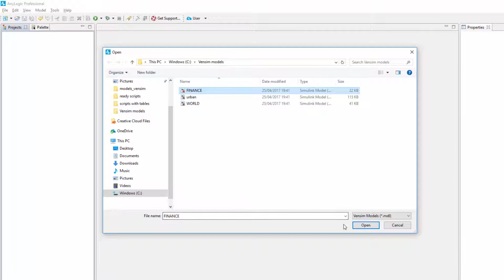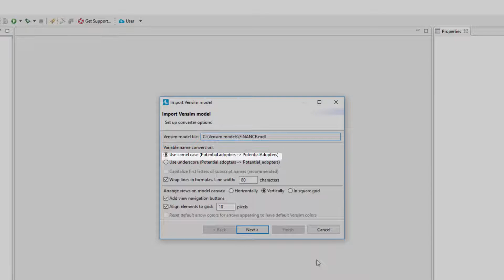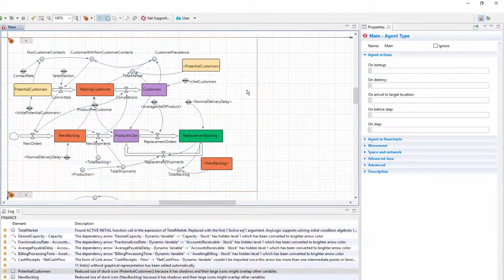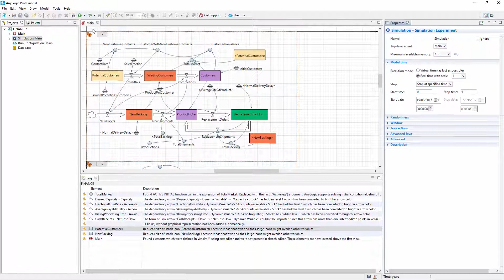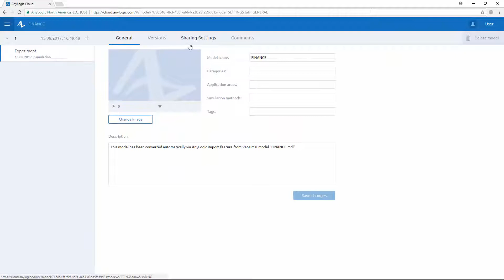Importing models from Vensim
This video shows how to import a system dynamics model from Vensim to AnyLogic.

Vensim is a popular framework for developing models of complex dynamic systems.

You can convert a Vensim model into an AnyLogic model analogous to the original Vensim model and continue developing it in AnyLogic.